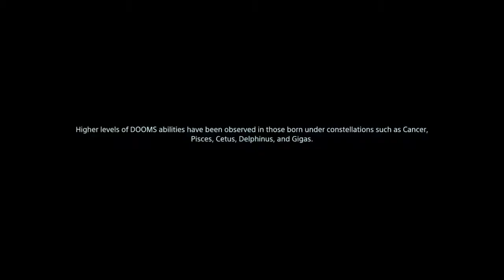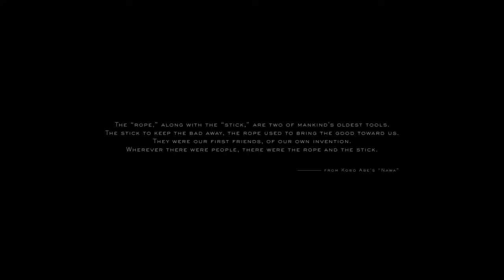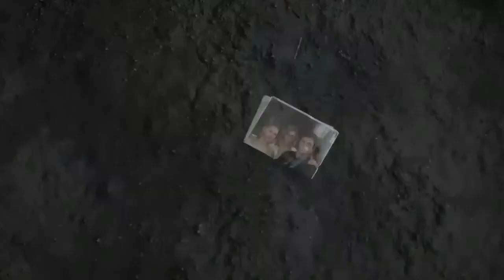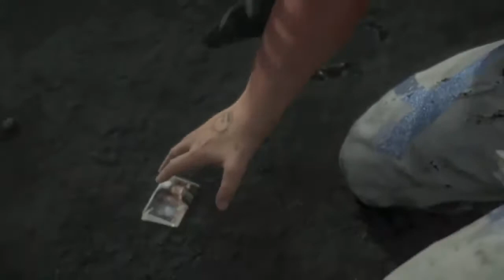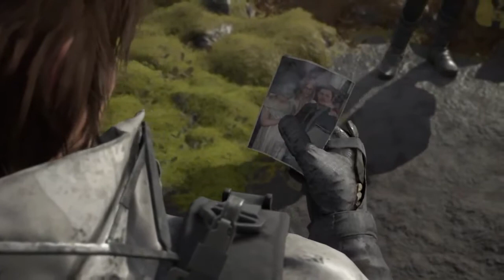Death Stranding 001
Death Stranding Story  Edited from the live Stream